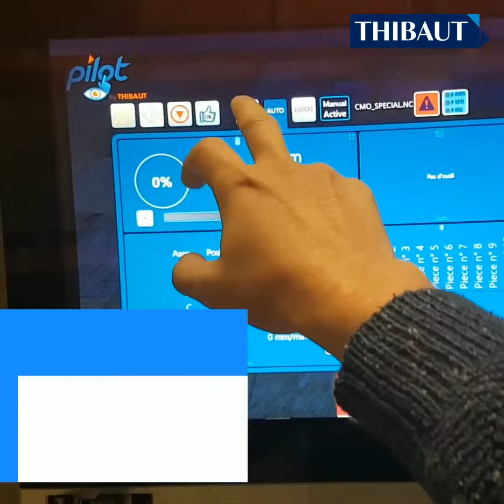8 reasons why T812 V5 Thibaut machining centre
The new design provides more efficiency, versatile and user friendly factors.

These are the 8 reasons why the Thibaut T812 V5 machining centre is the right machine!

Safety, versality, user-friendly, power, advance technology, know-how, polishing mastery and precision.